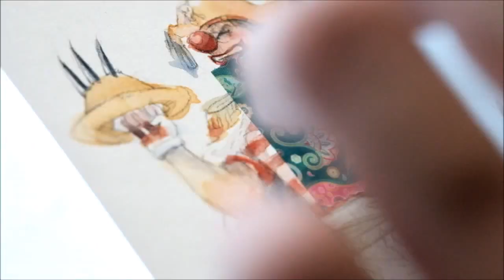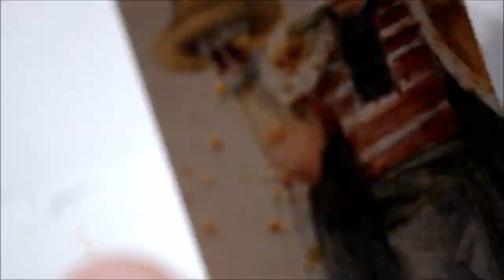Geoff Pascual - Watercolor Timelapse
This is a time lapse art video of watercolor artist Geoff Pascual and his process when painting. It features the character Buggy from One Piece.